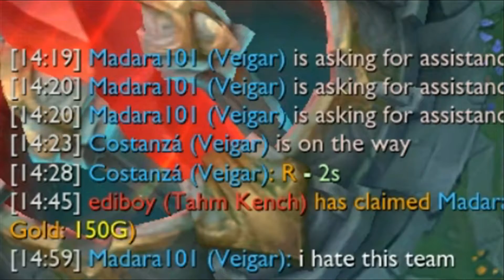ONE FOR ALL | FUNNY MOMENTS #17 (League of Legends Gameplay)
I love this little evil yordle!

I hope you enjoyed the video and want more ✌♫♪˙❤‿❤˙♫♪✌

Thanks for the like  (ﾉ◕ヮ◕)ﾉ*:･ﾟ✧